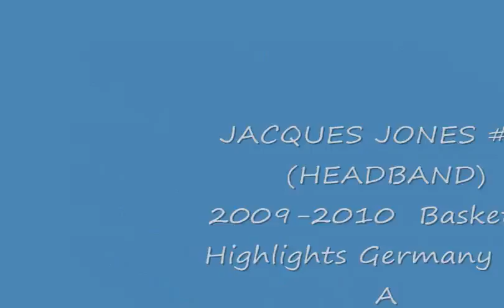Jacques Jones Highlights 2009-2010 season in Germany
A short clip of highlights from my first season as a professional